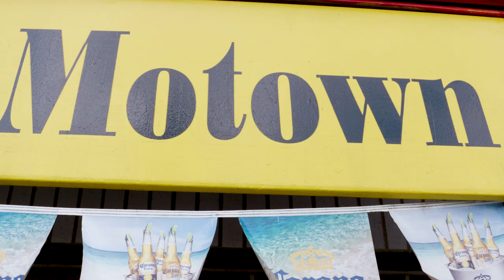'Dom Eats Local': A new series starring chef Dom Tesoriero kicks off in Detroit!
“Dom Eats Local” is a new video series that follows New York chef Dom Tesoriero on culinary travels around the country, including his native Staten Island, Jersey City, N.J., Birmingham, Ala., Portland, Ore., Detroit and Cleveland. The Detroit episode debuts Oct. 16, 2019, on mlive.com.
While discovering the Detroit food scene, Dom - with the help of Michigan food expert MLive's Amy Sherman  - hit up Bert's Market Place and Yum Village.